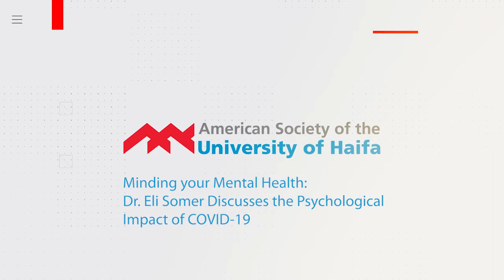Minding your Mental Health: Dr. Eli Somer Discusses the Psychological Impact of COVID-19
DR. ELI SOMER, Clinical Psychology Professor in the School of Social Work at University of Haifa, and Expert in Psychological Stress discussies the short- and long-term psychological effects of isolation on different age groups, and ways to lessen the impact of stress and anxiety during this period of confinement.

DR. ELI (ELIEZER) SOMER is a Full Professor Emeritus of Clinical Psychology at University of Haifa's School of Social Work. He is the former President of both the European Society for Trauma and Dissociation and the International Society for the Study of Trauma and Dissociation. He was twice selected in the Maariv survey as one of the 10 best clinical psychologists in Israel. Dr. Somer is the founder and a scientific advisor of TDIL – Trauma and Dissociation Israel, and a member of the International Advisory Board of the Jewish Coalition Against Sexual Abuse. Professor Somer’s clinical and scientific practice focus on the consequences of psychological stress and trauma.

Dr. Somer has been treating survivors of trauma for over 30 years, including serving for many years as a reservist combat Mental Health Officer in the Medical Corps of the Israel Defense Forces (IDF) specializing in combat stress reactions. He has been published in over 100 scientific publications, including more than 30 on the topic of maladaptive daydreaming.